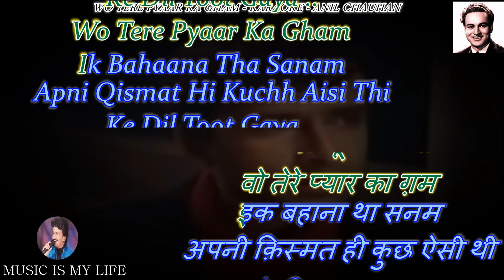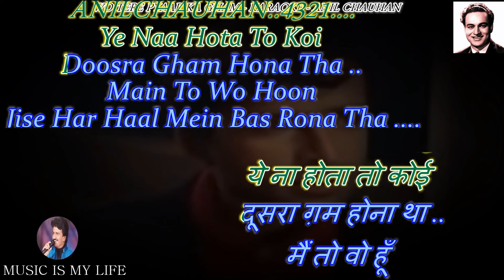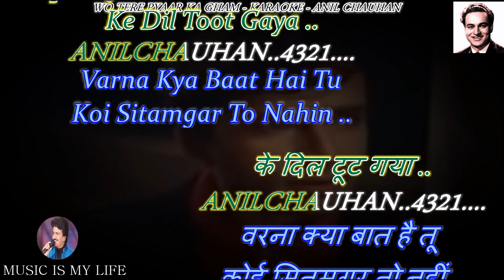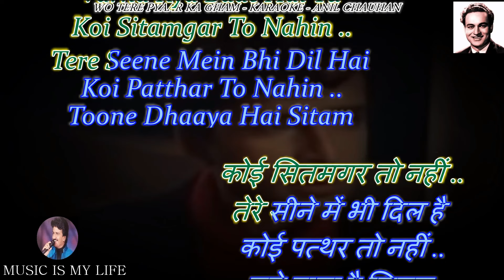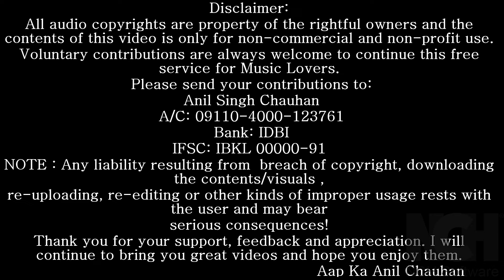Woh Tere Pyaar Ka Gham Karaoke With Scrolling Lyrics Eng. & हिंदी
Please send your contributions to:
𝐀/𝐂: 𝟎𝟗𝟏𝟏𝟎-𝟒𝟎𝟎𝟎-𝟏𝟐𝟑𝟕𝟔𝟏
𝐁𝐚𝐧𝐤: 𝐈𝐃𝐁𝐈

कृपया अपना योगदान भेजें:
𝐀/𝐂: 𝟎𝟗𝟏𝟏𝟎-𝟒𝟎𝟎𝟎-𝟏𝟐𝟑𝟕𝟔𝟏
𝐁𝐚𝐧𝐤: 𝐈𝐃𝐁𝐈
𝐈𝐅𝐒𝐂: 𝐈𝐁𝐊𝐋 𝟎𝟎𝟎𝟎𝟎-𝟗𝟏
SINGER  : MUKESH DA
MUSIC   : DAAN SINGH
LYRICS   : ANAND BAKSHI
ALBUM   : MY LOVE ( 1970 )